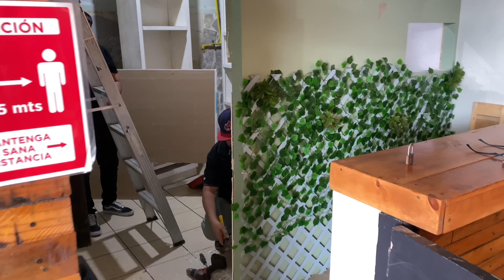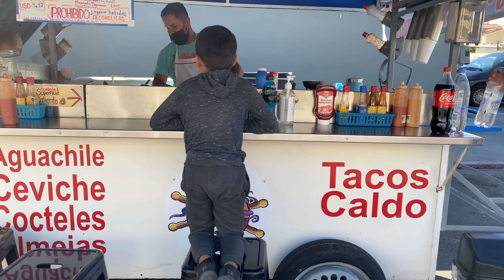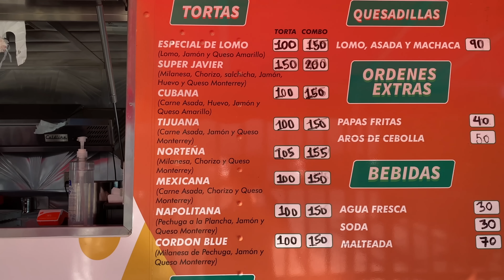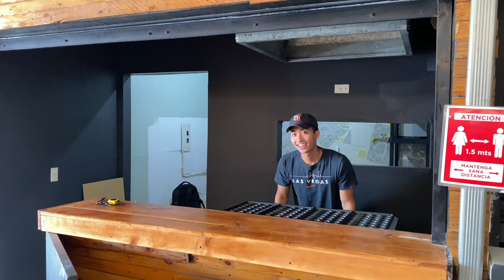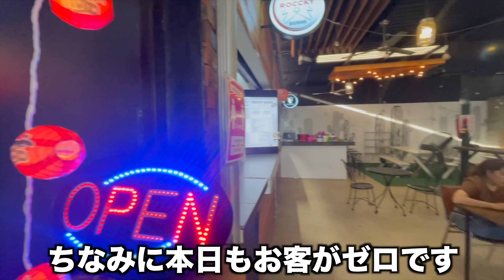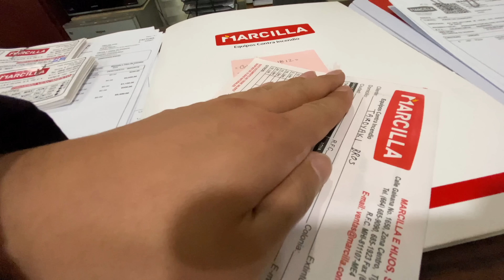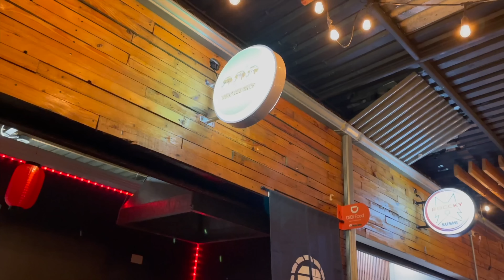【遂に完成】日本人がメキシコでたこ焼き店舗をオープンするまでの1ヶ月間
四国で1番売れてる髙橋商店のだしパック ”やすまるだし”。

初回購入アンケートで 「TAKOYAKI BROS」 と答えるとお得に購入できます！！
↑このURLからの購入限定！３種のお試しセットも特別価格・送料無料でお得！！

***TAKOYAKI BROSチャンネルへようこそ！***

このチャンネルでは、メキシコに移住し、たこ焼きビジネスを始めた日本人兄弟の日々の奮闘や成功、失敗を通じてビジネスを展開をしていく様子をお伝えしていきます。

現地のメキシコの方々との友情や文化交流を通じて、お互いに学び合い、成長していく様子をご覧下さい。私たちのビジネスが地域社会に与える影響や、私たち自身がメキシコでの生活を通じて得た経験もお伝えしていきます！

ポジティブなコメント、高評価も沢山お願いします！！

【TAKOYAKI BROS ビジョン】

メキシコや世界でたこ焼きを通じて笑顔と幸せを広げること。メキシコの人々に新たな食文化を提案し、日本食、日本文化の素晴らしさを世界に広めることで、地域の活性化や文化交流を促進する事。

このプロジェクトに一緒に協力して頂けるスポンサーや企業案件もお待ちしております！

**BROSに何かを贈りたい場合は郵送住所を教えるので一度Eメールでご連絡下さい。

IWATANI炎たこ/ IWATANI GAS TAKOYAKI COOKER

IWATANI たこ焼きプレート/ IWATANI TAKOYAKI PLATE